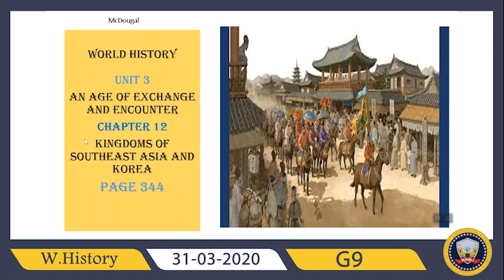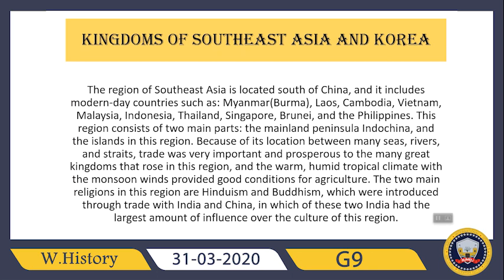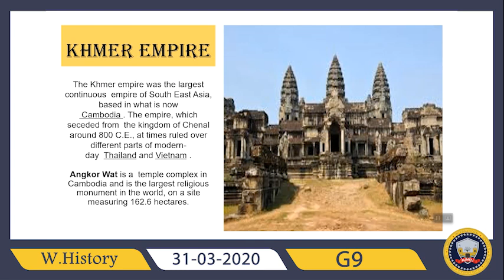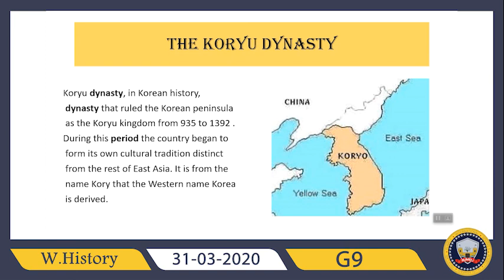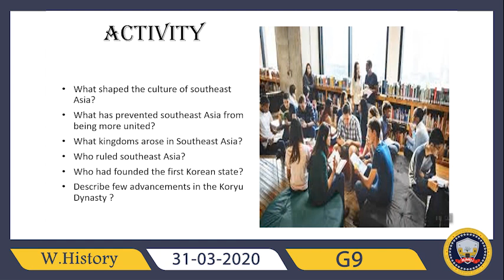W History G9 B